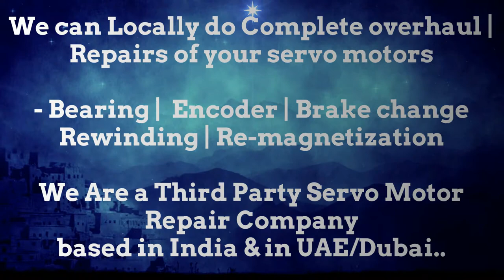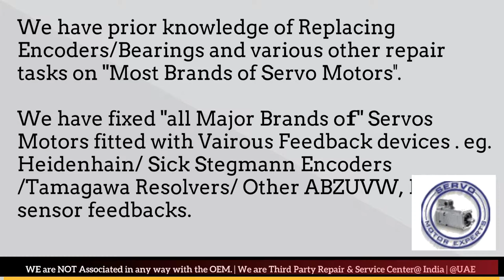Index Traub Instruction How to Replace Servo motor Resolver, Align encoder, Adjust Servo Encoder